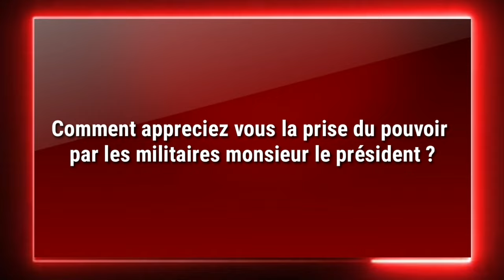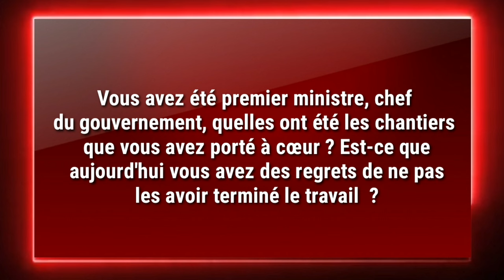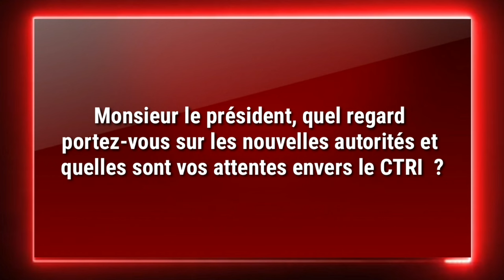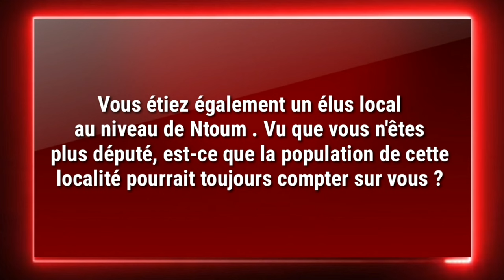panafrikmedias ÉCRAN ROUGE/ INVITÉ : Julien NKOGHE BEKALE, ancien président du CESE